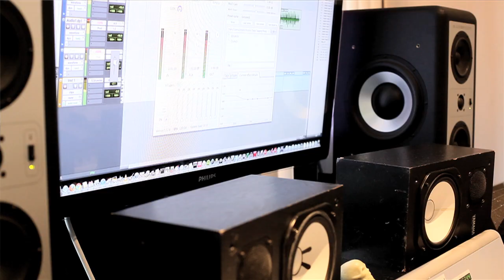Toontrack Metal Guitar Gods Interview: Devin Townsend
Devin Townsend talks about his involvment in the Metal Guitar Gods EZmix Pack for Toonrack's widely popular multi-effect mixing tool EZmix 2 as well as how he uses other Toontrack products, like EZdrummer and Superior Drummer.

About Metal Guitar Gods
This expansion for EZmix 2 comes with custom designed amp and cab simulation presets from four of the most iconic and trendsetting guitarists in metal: Fredrik Thordendal (Meshuggah), Mattias IA Eklundh (Freak Kitchen), Misha "Bulb" Mansoor (Periphery) and Devin Townsend (ex-Strapping Young Lad, The Devin Townsend Project).